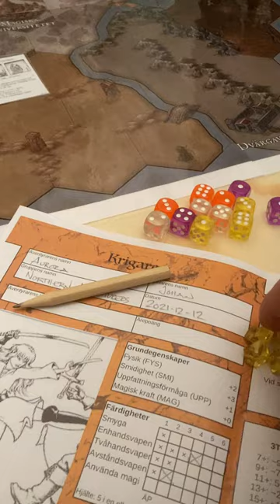Altrix 09: The Purpose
This video talks a bit about the purpose or message in the game. It's all about finding the gems that make life into an adventure. Playing games with your kids isn't just killing time. It's important.